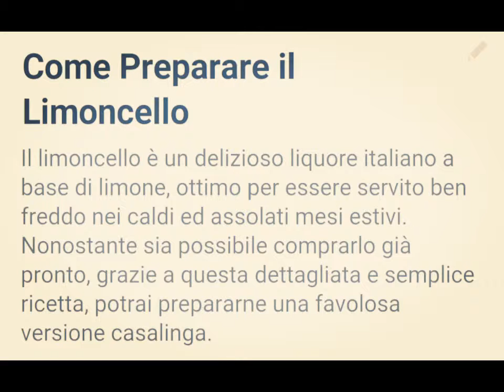Come Preparare il Limoncello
Il limoncello è  un delizioso liquore italiano a base di limone , ottimo per essere servito ben freddo nei caldi ed assolati mesi estivi.Grazie a questo  video , potrai prepararne una favolosa versione casalinga .